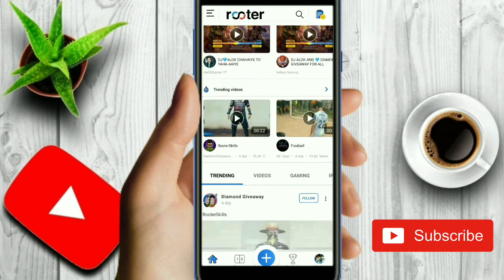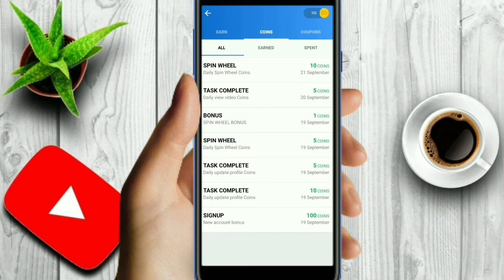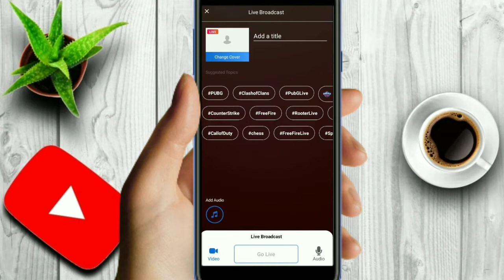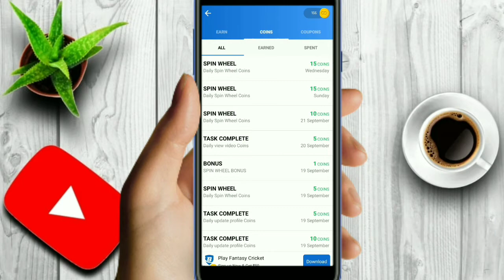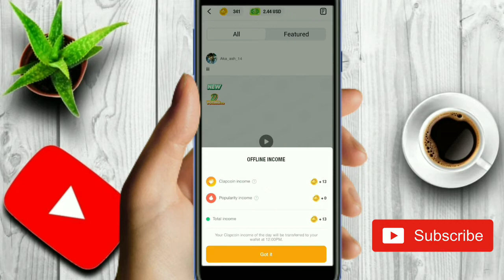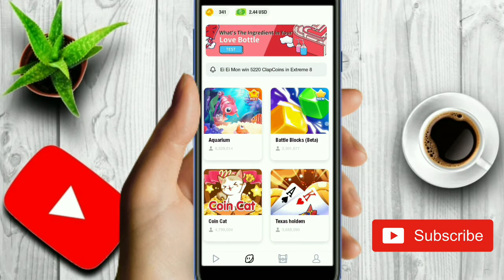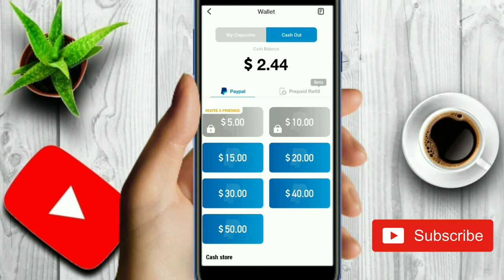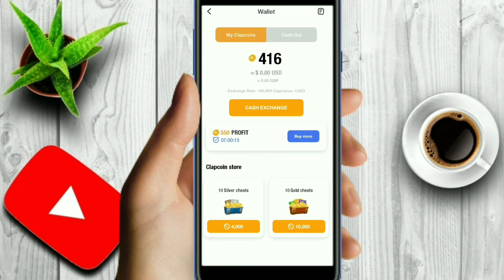Live Streaming Karo aur Paise kamao 🔥| Gamee Khelo Paise Kamao without any investment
Hi ,

About this video- Live Streaming Karo aur Paise kamao 🔥| Gamee Khelo Paise Kamao without any investment

App Link it is :-
Clipclaps Link :-

                      ❤️❤️ Dhanyabad ❤️❤️